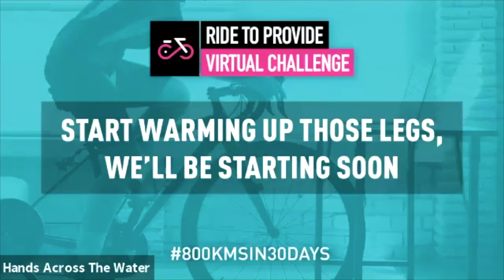Virtual Ride Interview Recording - Peter Baines and Joel De Carteret